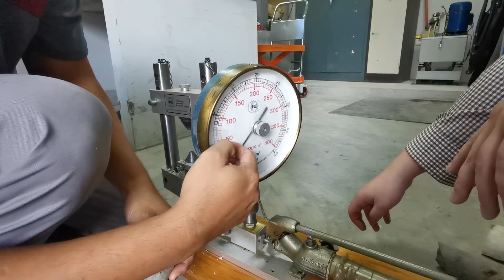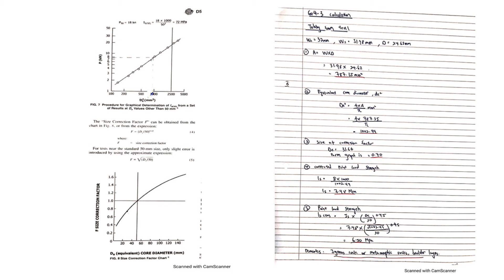SKAB 2012 G4-3 POINT LOAD TEST